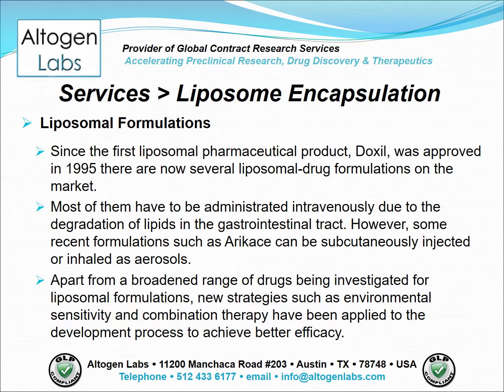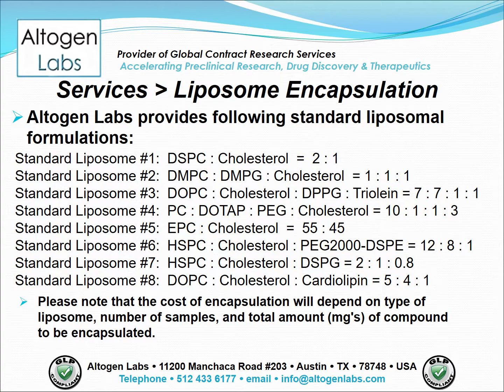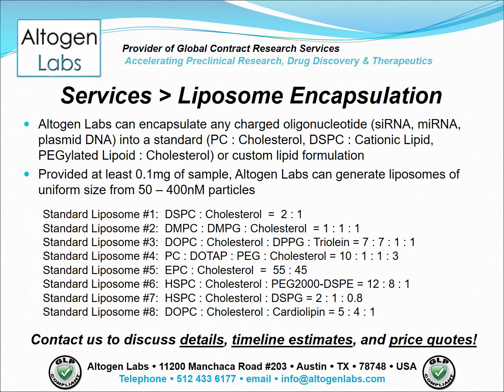Altogen Labs Liposome Encapsulation Services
Altogen Labs provides liposome encapsulation services Liposomes are phospholipid bilayers containing aqueous cores. Liposomes have been demonstrated to enhance delivery of encapsulated cargo.

-Lipids, Phospholipids and Liposomes
-Liposomal Formulations
Since the first liposomal pharmaceutical product, Doxil, was approved in 1995 there are now several liposomal-drug formulations on the market.
Most of them have to be administrated intravenously due to the degradation of lipids in the gastrointestinal tract. However, some recent formulations such as Arikace can be subcutaneously injected or inhaled as aerosols.
Apart from a broadened range of drugs being investigated for liposomal formulations, new strategies such as environmental sensitivity and combination therapy have been applied to the development process to achieve better efficacy.

-Clinically Approved Liposomal Drugs
-Altogen Labs provides following standard liposomal formulations:
Standard Liposome #1:  DSPC : Cholesterol  =  2 : 1
Standard Liposome #2:  DMPC : DMPG : Cholesterol  = 1 : 1 : 1
Standard Liposome #3:  DOPC : Cholesterol : DPPG : Triolein = 7 : 7 : 1 : 1
Standard Liposome #4:  PC : DOTAP : PEG : Cholesterol = 10 : 1 : 1 : 3
Standard Liposome #5:  EPC : Cholesterol  =  55 : 45
Standard Liposome #6:  HSPC : Cholesterol : PEG2000-DSPE = 12 : 8 : 1
Standard Liposome #7:  HSPC : Cholesterol : DSPG = 2 : 1 : 0.8
Standard Liposome #8:  DOPC : Cholesterol : Cardiolipin = 5 : 4 : 1

Please note that the cost of encapsulation will depend on the type of liposome, number of samples, and the total amount (mg's) of the compound to be encapsulated.

-Benefits and Applications
Due to their unique properties, including low cytotoxicity, good biocompatibility and biodegradability, liposomes have been utilized possess wide-ranging applications in different fields including gene and drug delivery, food and nutrition industries and cosmetic industries.
A number of new liposome modification methods have been emerged to improve stability and attain higher concentrations of bioactives in the target cells and cellular compartments for maximum therapeutic efficiency.
Active targeting can be achieved via appropriately engineered modifications to the liposomal structure. For active targeting, thermo-labile, pH-sensitive, photo-sensitive and antibody-coated vesicles, have been designed.
Passive targeting is the mechanism by which the bioactive-carrier complex reaches its destination based on the physicochemical properties of bioactive carrier complexes and does not utilize any targeting strategy.

-Mechanism

-Mechanism of Delivery
By preparing liposomes in a solution of DNA or drugs (which would normally be unable to diffuse through the membrane) they can be (indiscriminately) delivered past the lipid bilayer, but are then typically distributed non-homogeneously.

For drug delivery, liposomes that contain low (or high) pH can be constructed such that dissolved aqueous drugs will be charged in solution (i.e., the pH is outside the drug's pH range).

As the pH naturally neutralizes within the liposome (protons can pass through some membranes), the drug will also be neutralized, allowing it to freely pass through a membrane. These liposomes work to deliver the drug by diffusion rather than by direct cell fusion.

-Evolution of Liposomes
-Factors that Affect Liposome Preparation

-Methods of Liposome Preparation
Ether/alcohol injection
Freeze dry evaporation method
Extrusion method
Reverse phase evaporation
Microfluidization (Microfluidics)
Detergent depletion
Supercritical fluid injection and decompression
Dense gas techniques
Dual asymmetric centrifugation
High-pressure homogenization

-Protocols:  Freeze Dry
Freeze-drying of liposomes can prevent hydrolysis of phospholipids and also help to stabilize encapsulated material.

-Protocols:  Extrusion Method

-Protocols:  Microfluidization
-Altogen Labs can encapsulate any charged oligonucleotide (siRNA, miRNA, plasmid DNA) into a standard (PC : Cholesterol, DSPC : Cationic Lipid, PEGylated Lipoid : Cholesterol) or custom lipid formulation
Provided at least 0.1mg of sample, Altogen Labs can generate liposomes of uniform size from 50 – 400nM particles